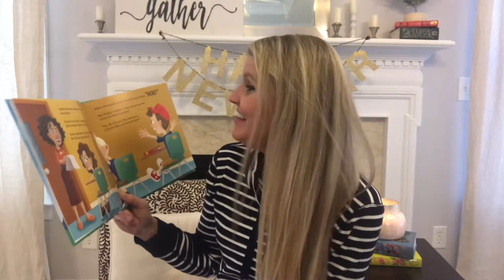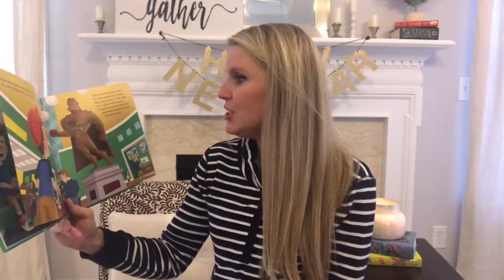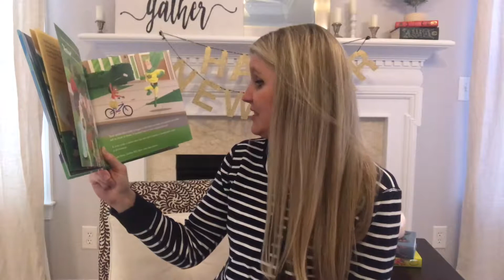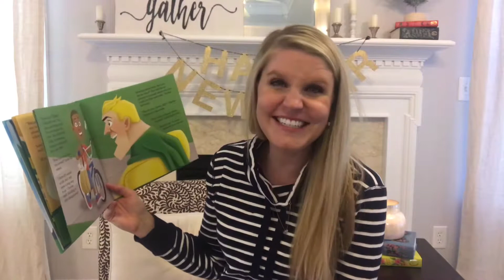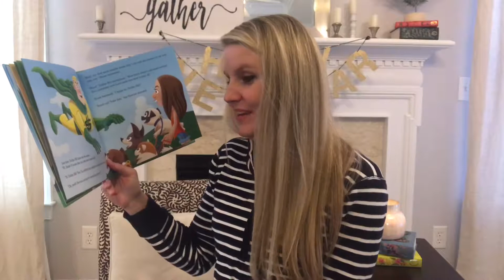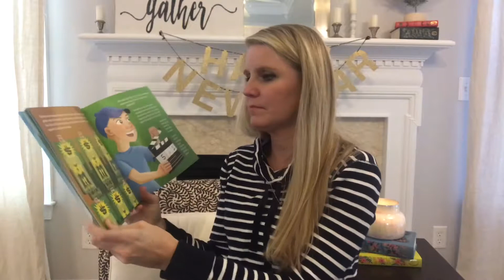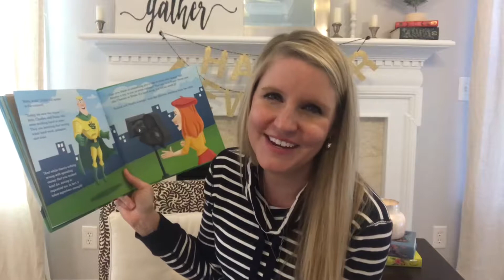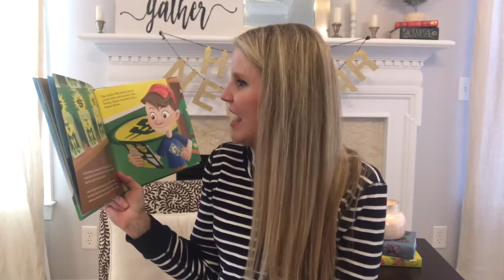Story time with Jess - “ My Fantastic Field Trip by Dave Ramsey